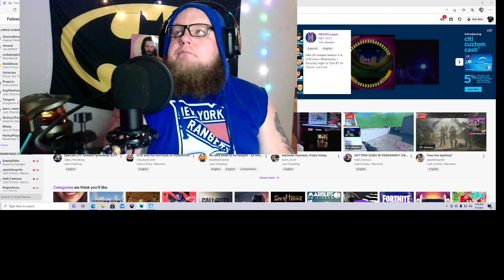For America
First video and while Trio Clutch from YOLO -- Watch live